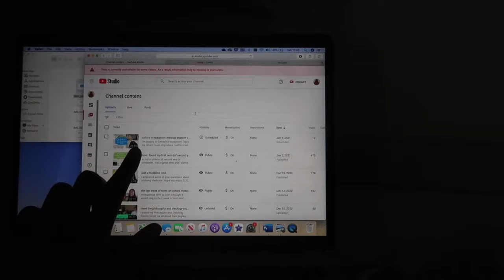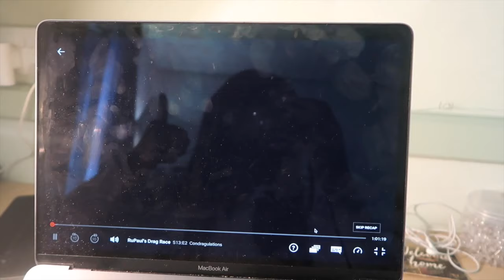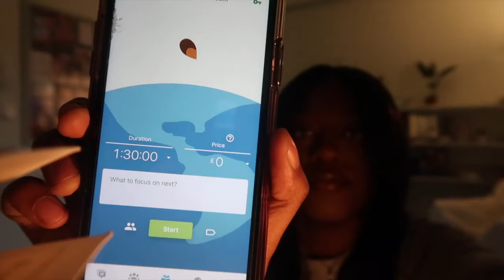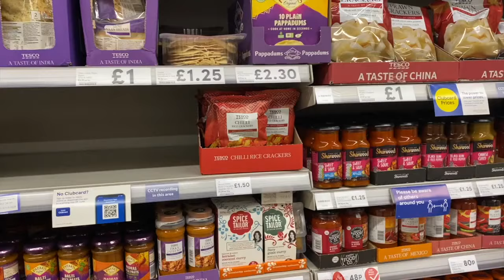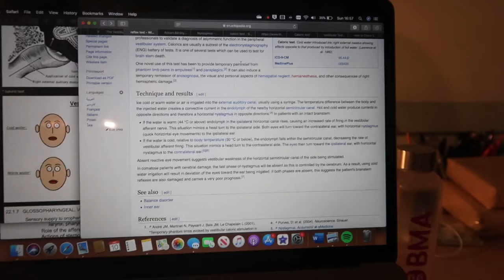a weekend in Oxford: lockdown vlog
just a vlog of my weekend - hope you enjoy!

tolu x